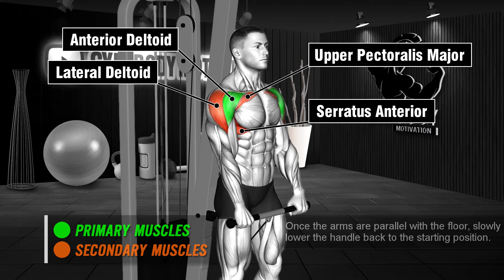7 Effective Exercises for BIGGER SHOULDERS and TRAPS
Welcome to your ultimate guide for building bigger, stronger shoulders and traps! This workout is designed to help you develop a powerful upper body, enhancing your strength, posture, and overall fitness. Get ready to embark on a journey that will redefine your physique and elevate your confidence.

Why Focus on Shoulders and Traps?
Strong shoulders and traps are essential for a balanced and robust upper body. Not only do they enhance your appearance by giving you a broader and more athletic look, but they also improve your posture and stability. Strong shoulders and traps are crucial for everyday activities and help prevent injuries by providing better support for your neck and back.

Warm-Up: Prepare for Greatness
Start with a dynamic warm-up to get your blood flowing and muscles ready. Spend 5-10 minutes on light cardio like jogging or jumping jacks, followed by dynamic shoulder stretches such as arm circles and shoulder dislocations. This will ensure your muscles are primed for the intense workout ahead and help prevent injuries.

00:00 Intro
00:08 Smith Behind The Neck Press (Ex 1)
00:39 Cable Front Raise (Ex 2)
01:11 Dumbbell Upright Row (Ex 3)
01:43 Barbell Rear Delt Row (Ex 4)
02:15 Seated Dumbbell Reverse Fly (Ex 5)
02:47 Plate Load Shrug Machine (Ex 6)
03:19 Smith Machine Barbell Shrug (Ex 7)

Cool Down: Stretch and Recover
Finish your workout with a 5-10 minute cool down to stretch your shoulders and traps. This helps reduce muscle soreness and improve flexibility. Focus on static stretches such as cross-body shoulder stretches and neck stretches.

Conclusion
By committing to these 7 effective exercises, you’re on your way to developing bigger, stronger shoulders and traps. Remember, consistency is key. Pair this workout with a balanced diet, adequate rest, and dedication to see the best results. Embrace the process, challenge yourself, and watch your upper body transform!

Stay motivated, push your boundaries, and enjoy the journey to a more powerful you!